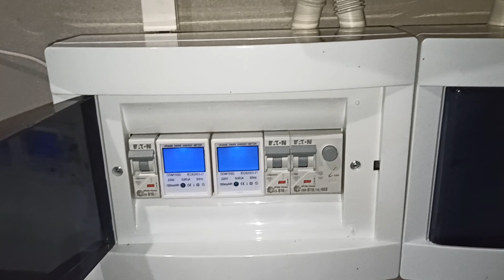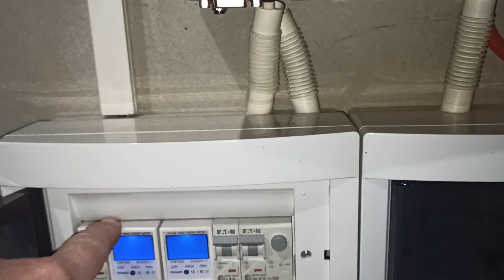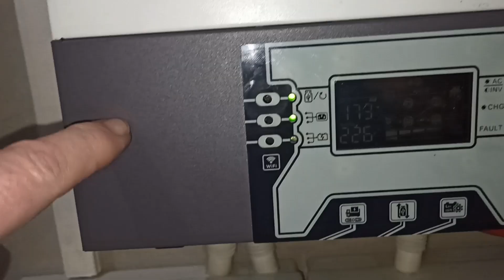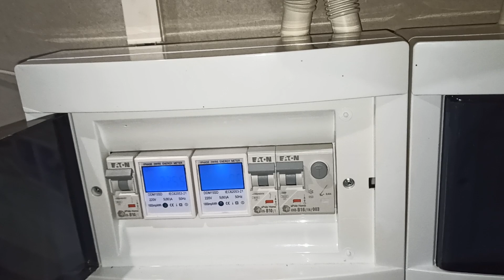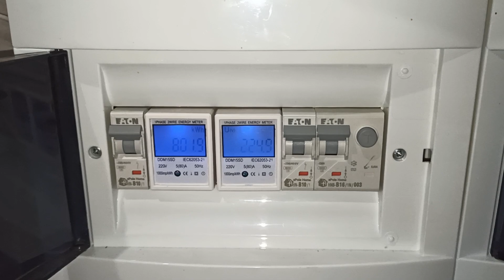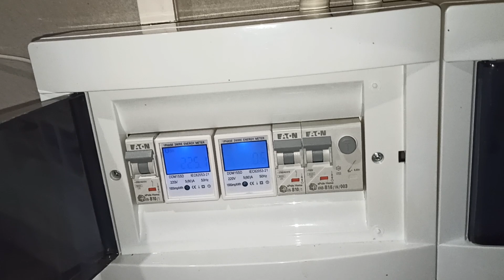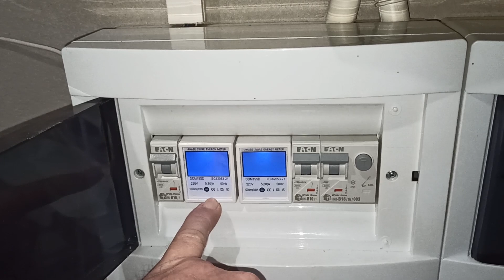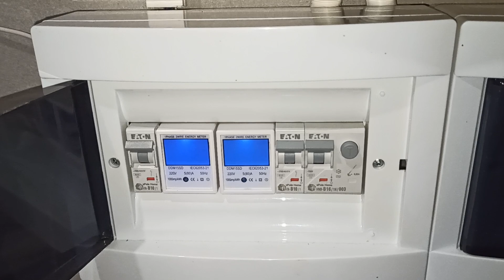off grid, pzem-004 odczyt liczników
Witam wszystkich

⚡Zmontowałem dwa liczniki PZEM-004 na mojej instalacji off grid, do odczytu zdalnego.

⚡Licznik pzem za falownikiem pokrywa się z licznikiem manualnym. Natomiast licznik pzem przed falownikiem nie pokrywa się z licznikiem manualnym w momencie gdy falownik jest ustawiony na SUB.

⚡Sytuacja się zmienia w możecie jak wyłączę magazyn energii, wówczas wszystko idealnie się zgadza.